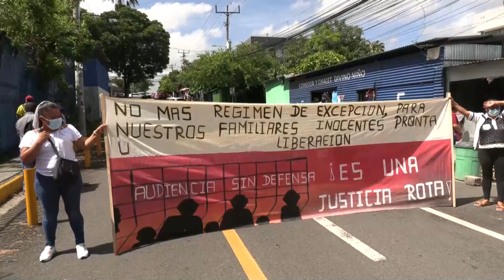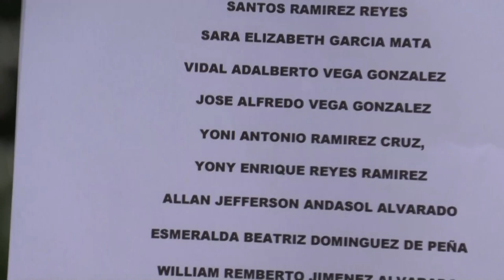Familiares de detenidos en El Salvador rechazan ampliación del régimen de excepción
Un grupo de familiares de personas detenidas durante el régimen de excepción, implementado en El Salvador desde finales de marzo para combatir a las pandillas tras una escalada de homicidios, pidieron este martes que dicha medida no sea ampliada por 30 días más y exigieron la liberación de sus parientes arrestados, según ellos, arbitrariamente.

¡Visítenos!